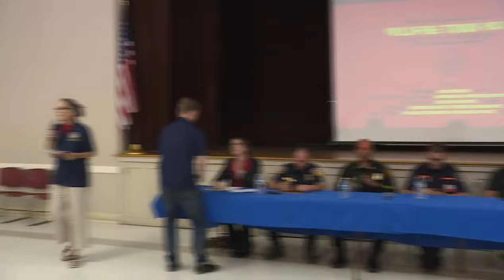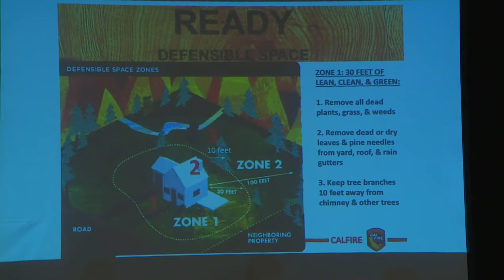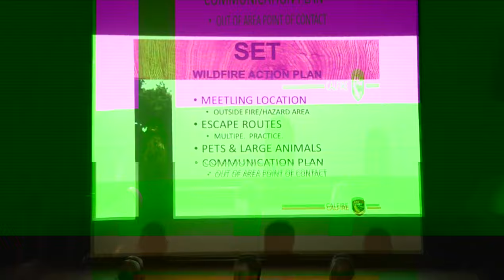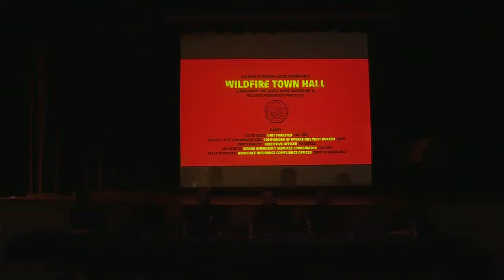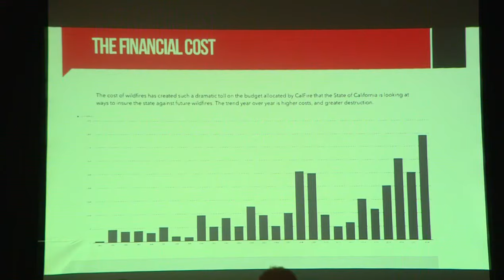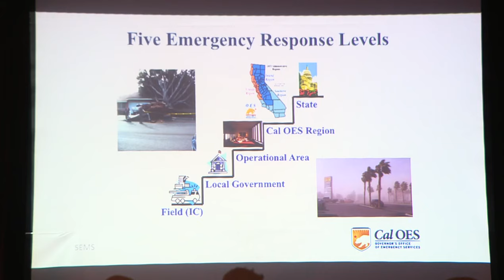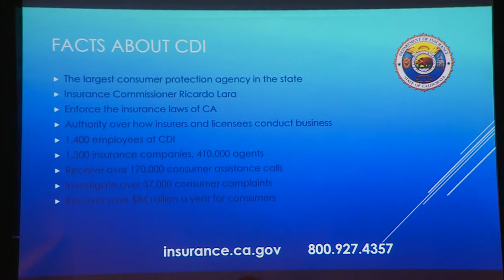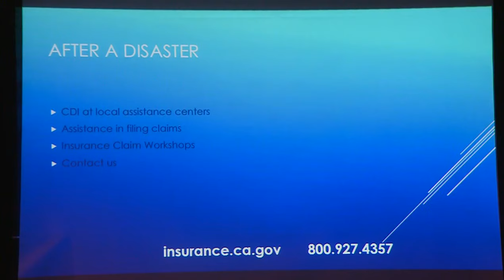Assemblymember Laura Friedman Wildfire Town Hall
Join Assemblymember Laura Friedman for a Town Hall Livestream on Thursday July 18, 2019 from 6 to 8:30 p.m. to discuss home hardening and prevention practices to protect your home and livelihood in the event of a wildfire. Assemblymember Friedman will be joined by firefighting agencies and experts to discuss ways to best prepare for, and prevent wildfires.